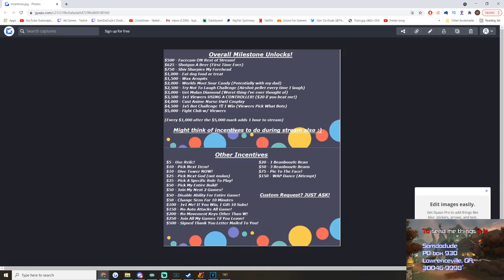I LITERALLY COULD NOT BE MORE DISAPPOINTED! - Season 8 Masters Ranked 1v1 Duel - SMITE